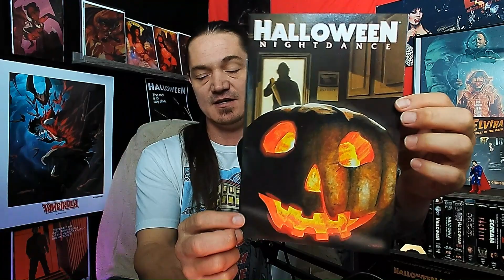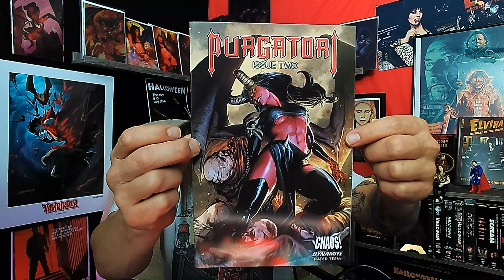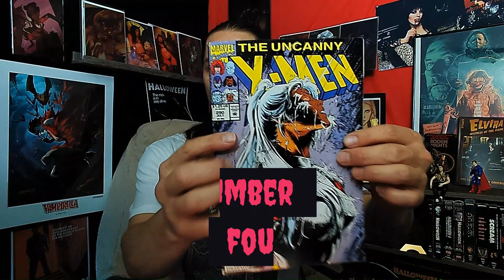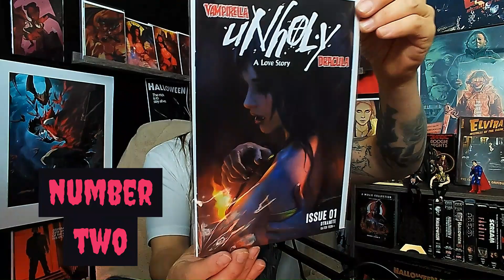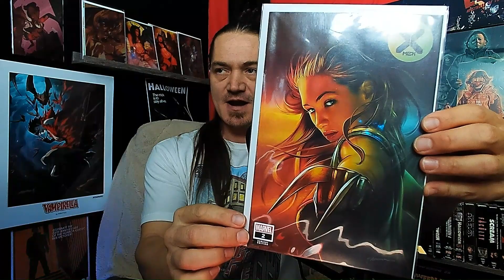"Sinister Books: Top 5 Haunting Comic Book Covers"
Welcome, thrill-seekers, to the spine-chilling depths of the @bbbhauntedbasement  YouTube channel! Join me, your fearless host, as we venture into the shadowy recesses of the comic book world, where secrets and scares lurk behind every panel. In this bone-chilling video, we're delving into the sinister and captivating realm of comic book covers.

Prepare to be captivated as I reveal my top five most hauntingly beautiful, spine-tingling, and visually striking comic book covers of all time. lol not really!  From the eerie glow of moonlit landscapes to the piercing gaze of otherworldly creatures, each cover will transport you to a world where the supernatural and the superhero collide.

Join me on this hair-raising journey as we uncover these remarkable works Whether you're a seasoned collector or a curious newcomer, this is the ultimate guide to the most unforgettable comic book covers ever created.

So grab your flashlight, tighten your grip on reality, and get ready to embark on a pulse-pounding adventure through the shadowy pages of comic book history. Welcome to the BBB Haunted Basement, where we unmask the eerie beauty of the top five comic book covers that will leave you haunted and craving for more!
I'm calling out
@ihavecomicissues @whatsinthebox9981 @hydrasylumcomics For your top 5 comicbook covers and Thanks to @backwoodscollector2529 fot the invite to do this with the community.